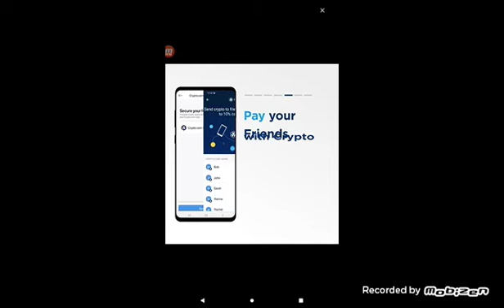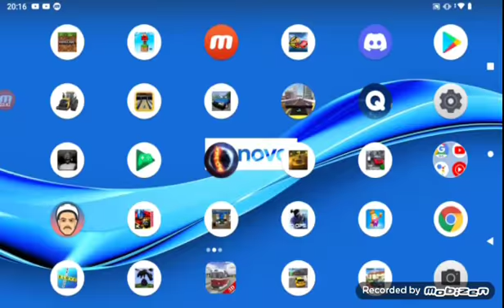Happy Wheels 23#